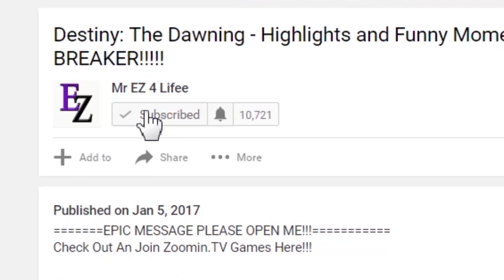Blade & Soul: 300 Keys Opening - Spring Treasure Trove 2017!!!